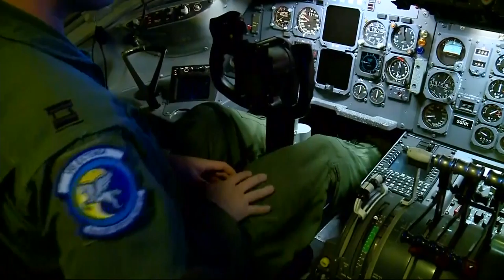Battling Cancer, A Pilot Fights to Keep His Wings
Capt. Brent Burklo's dream has always been to fly airplanes but now this pilot at Travis AFB is working to get back into the cockpit after surgery. John Ramos reports. (9-1-17)